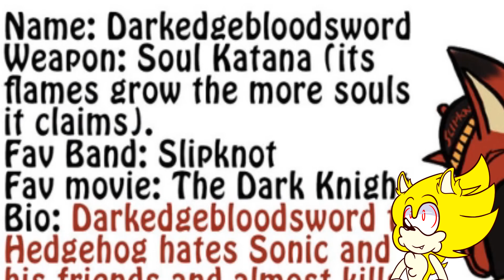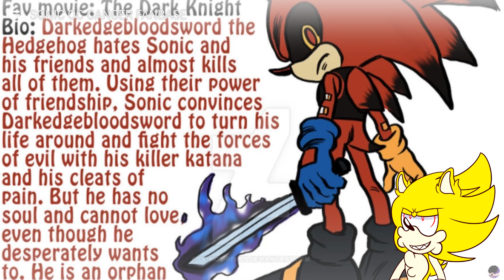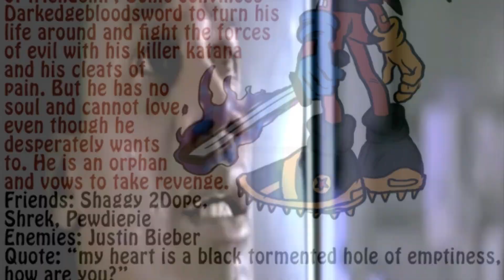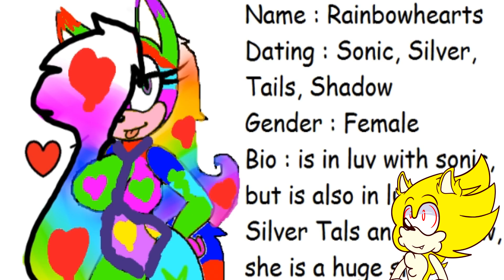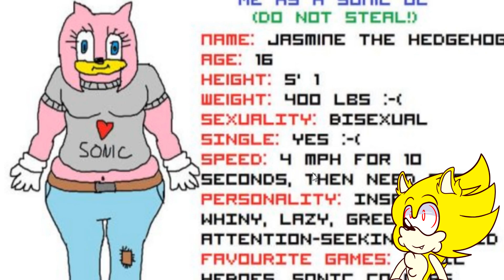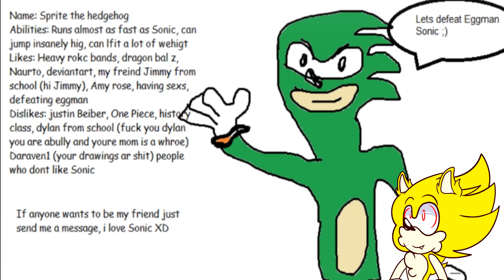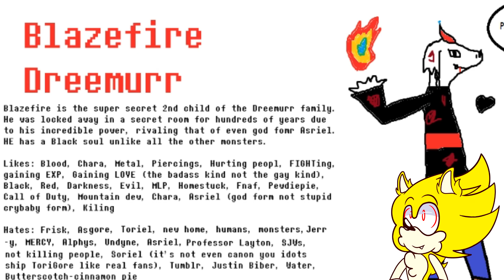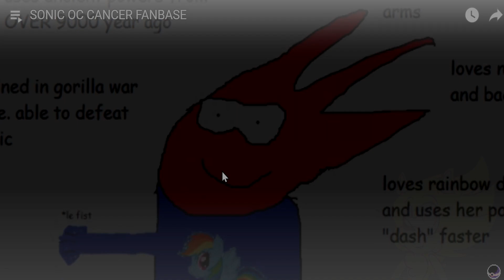SONIC OC CRINGE REACTION #7 Rewind!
My videos are always set to as premieres, and I only ask everyone to please dont spam the live chat, be respectful, and no self-promotion. I'd describe myself here, but that would be better shown in my videos. I am trying to be a better person and I AM NOT EVIL! But I hope you enjoy the content!